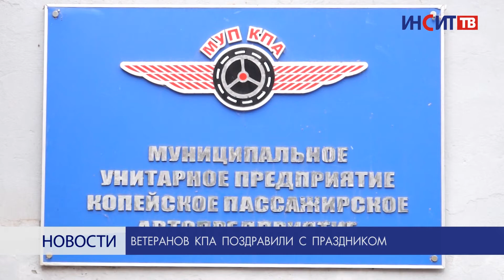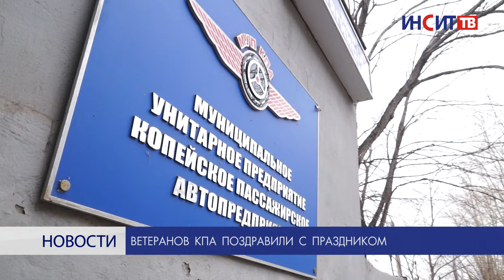Ветеранов КПА поздравили с праздником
В пятницу, 28 октября, в копейском автопредприятии собрались ветераны, проработавшие здесь по 40 и более лет. Контролеры, водители, кондукторы, механики, техники, швеи, кассиры собрались вместе в честь 60-летнего юбилея КПА.